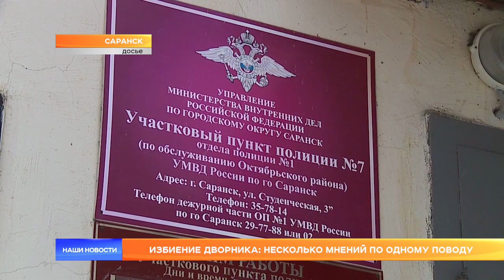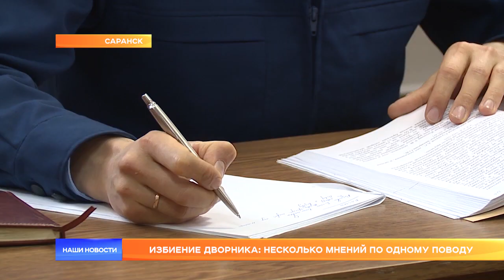Избиение дворника: несколько мнений по одному поводу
В Саранске продолжается рассмотрения уголовного дела Ильгиза Шехмаметьева. Сотрудник правоохранительной структуры обвиняется сразу по нескольким статьям, среди которых превышение служебных полномочий с применением насилия и подлог.